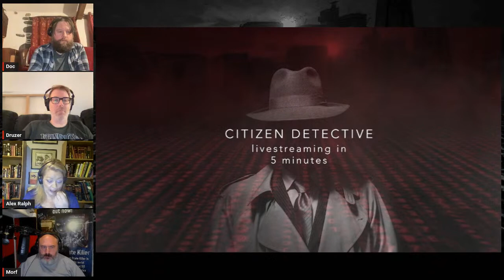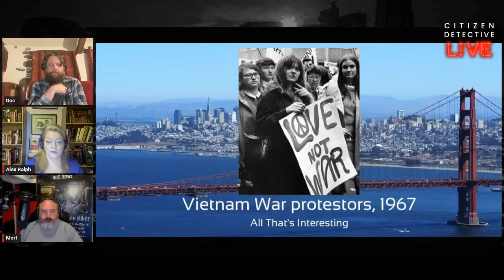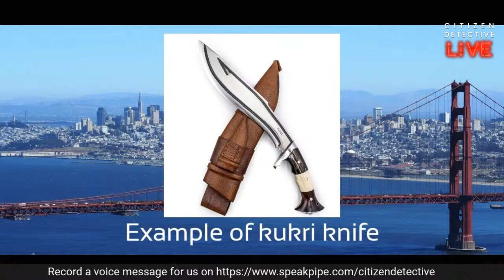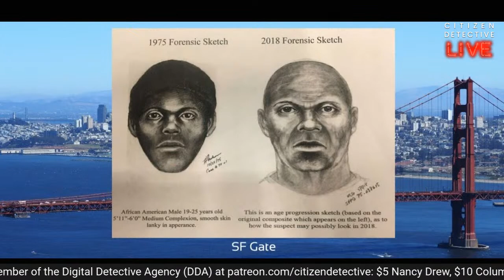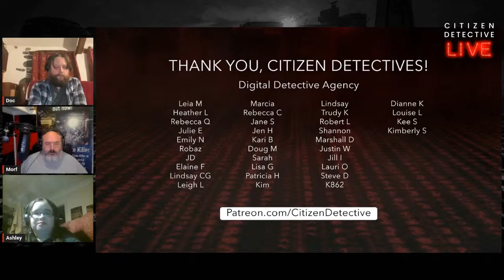Citizen Detective #015: The Doodler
In 1974, an unknown killer, apparently with a talent for sketching, began targeting men in San Francisco gay bars. Police believe the assailant, whom they called "The Doodler" (or "The Black Doodler") was a young black male and have a prime suspect yet the case remains active and unsolved.